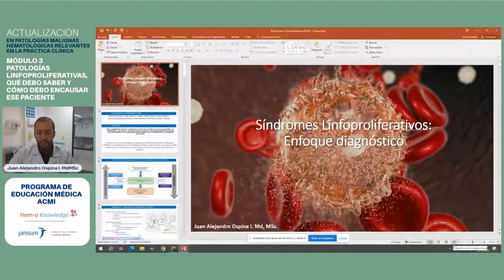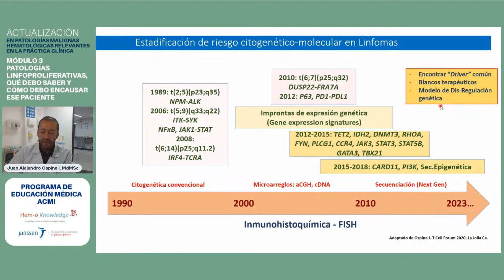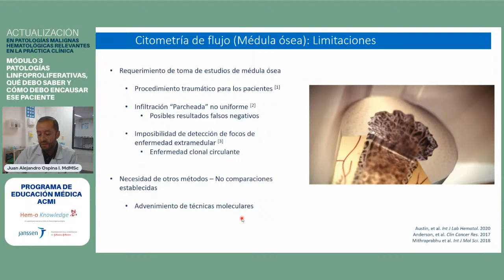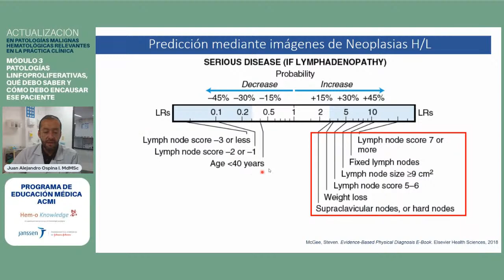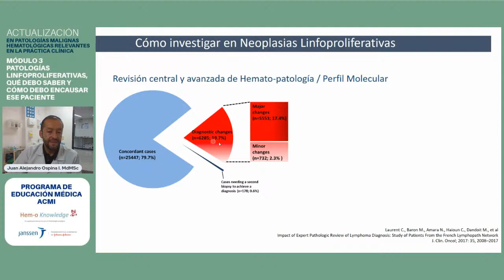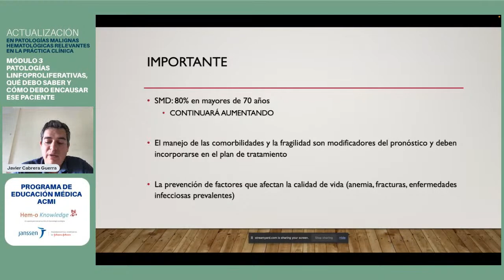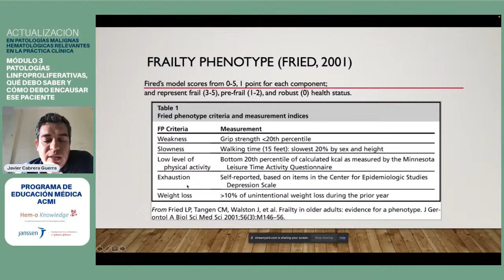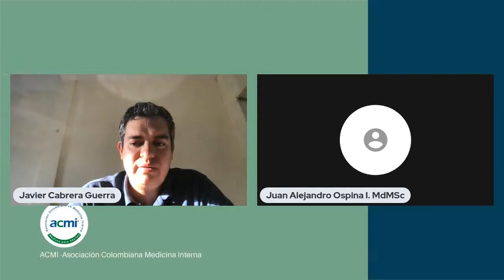Módulo 3. Patologías linfoproliferativas, ¿qué debo saber y cómo debo encausar a ese paciente?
Conferencista:
Dr Juan Ospina.
Dr Javier Cabrera.